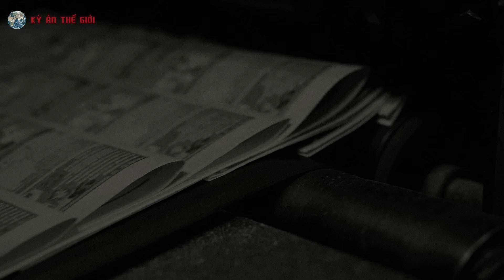Kỳ Án Nhật Bản: Góa Phụ Đồ Tể Sát Hại Người Tình